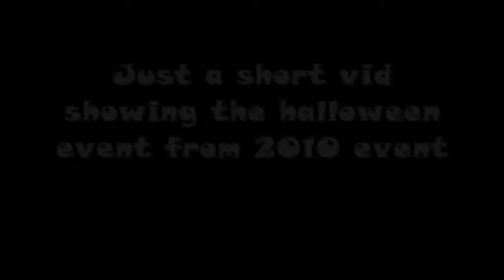Runescape - 2010 Runescape Halloween Event Rewards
bone brooch changes you into bones and new emote is called puppet master